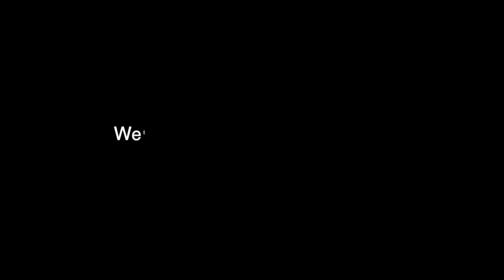TCWC Presents: The Snow Pants Song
Come to Encore and the  Twin Cities Women's Choir's first concert since March 2020 at the Como Pavilion in your best snow pants!

When: March 26th at 2pm
Where: Como Pavilion